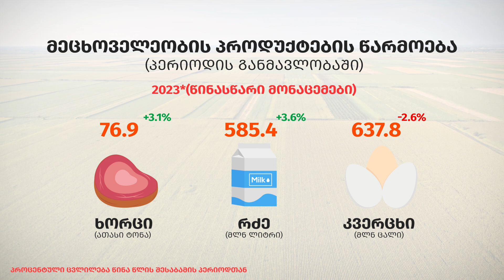საქსტატი - მეცხოველეობის მაჩვენებლები📊📈📉2023 (წინასწარი)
✅ვიდეორგოლში ასახულია მეცხოველეობის მაჩვენებლები📊📈📉
2023 (წინასწარი)
თუ გსურთ გაიგოთ:
🟣 პირუტყვისა და ფრინველის  სულადობა პერიოდის ბოლოს
✅მსხვილფეხა რქოსანი პირუტყვი 🐂🐄🐃
☑️ ღორი 🐖
☑️ ფრინველი 🐓
✅მეცხოველეობის პროდუქტების წარმოება
დეტალური ინფორმაციისთვის იხილეთ ვიდეო